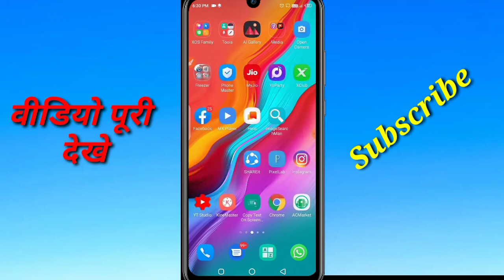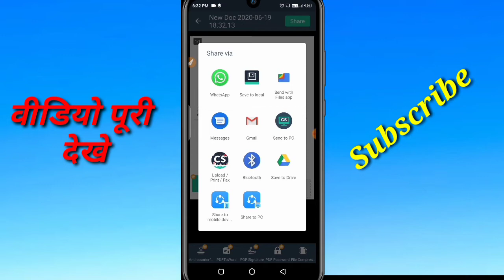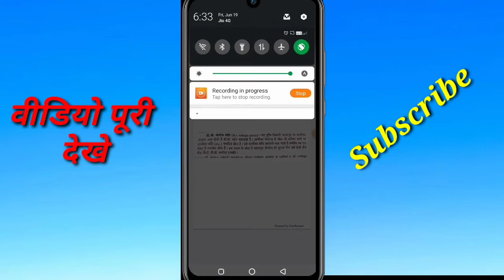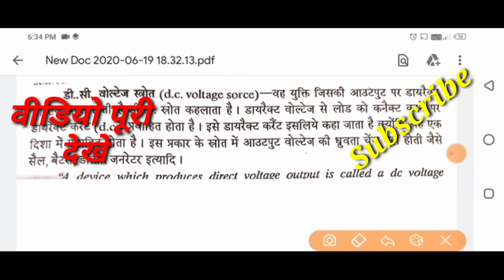Education Video Kaise Banaye ||How to make education video|| educational video kaise banate hai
क्योकि इस चनल पर आप को  education video editing  सीखने को मिलता है

is video mai aap ko batauga ki aap apne mobile se education video kaise banaye ge

Educational video kaise banate hai || Education
video kaise banaye || Hindi Tech Video
youtube pe education channel kaise banye
youtube par educational channel kaise banate hai
youtube  education video

hindi education video kaise banaye
hindi me education video kaise upload kare

Educational video grow
educationvideo
educational video